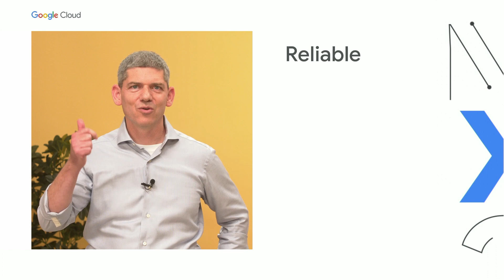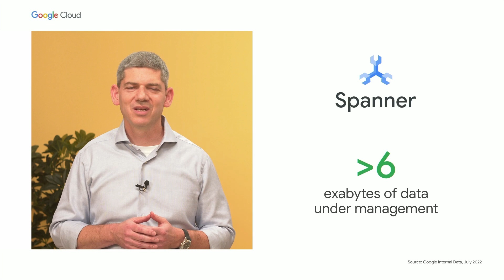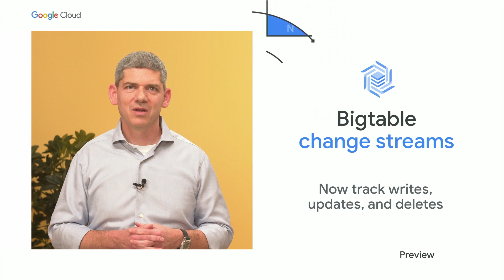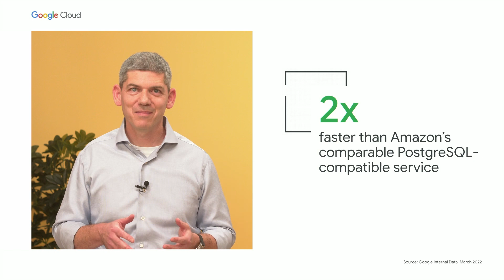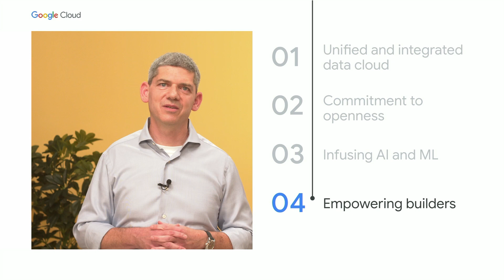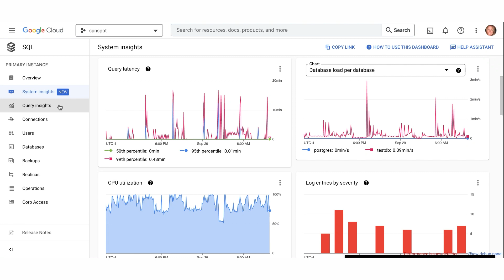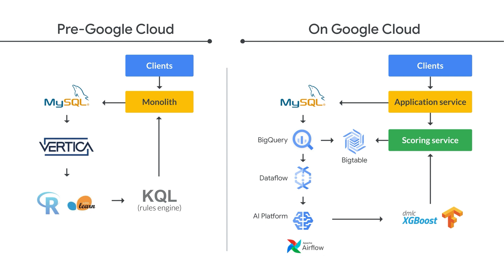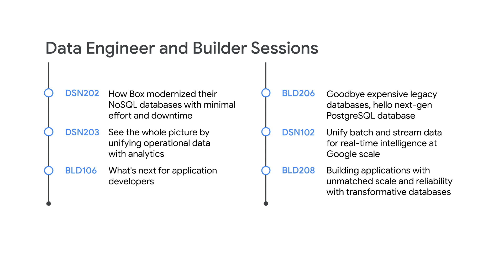What's next for data engineers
Organizations are facing increased pressure to deliver new, transformative user experiences in an always-on, global economy. Learn how Google’s data cloud unifies your data across analytical and transactional systems for increased agility and simplicity, and discover the latest product innovations across Spanner, AlloyDB, Cloud SQL, and BigQuery.

Speakers: Andi Gutmans (He/Him), Scott Wong

DSN100